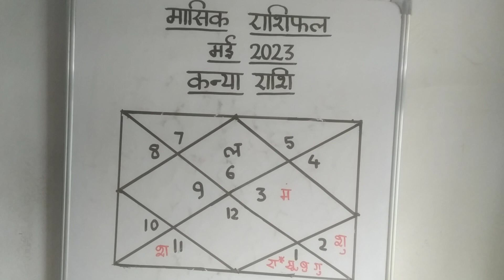मासिक राशिफल- कन्या राशि(Kanya Rashi) - मई, 2023